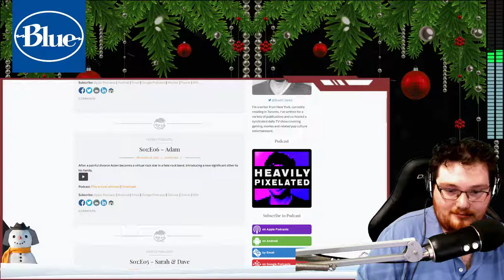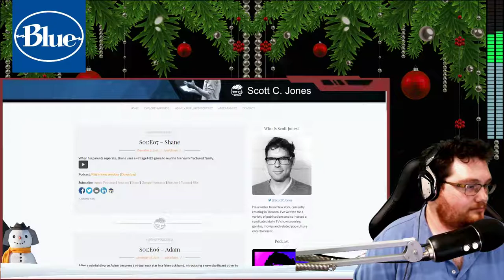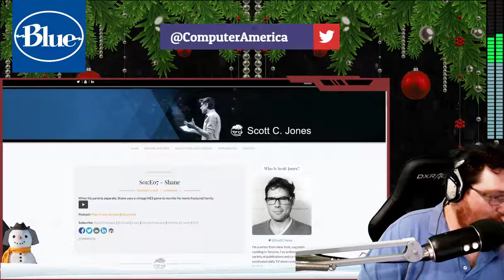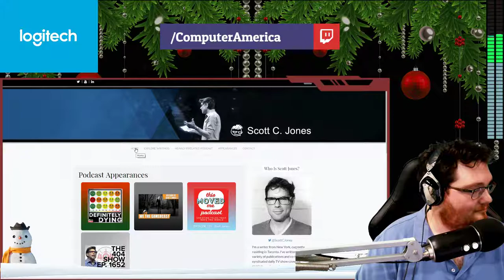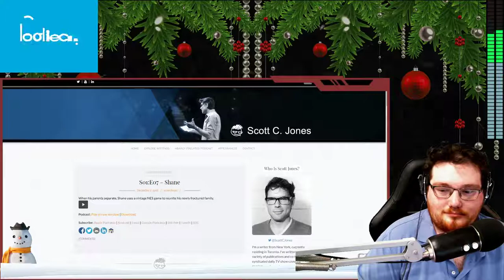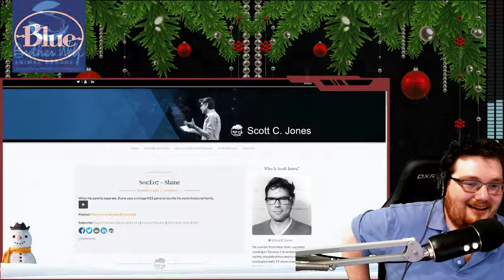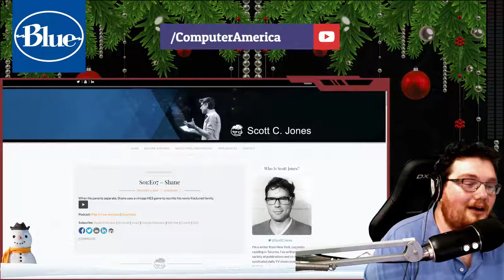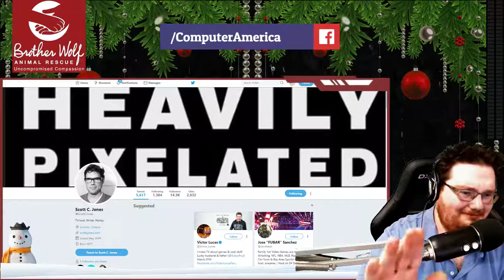Scott C. Jones, Host of Heavily Pixelated, Talks The Power of Video Games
Scott C. Jones is a writer from New York, currently residing in Toronto. He's written for a variety of publications and co-hosted a syndicated daily TV show covering gaming, movies and related pop culture entertainment.